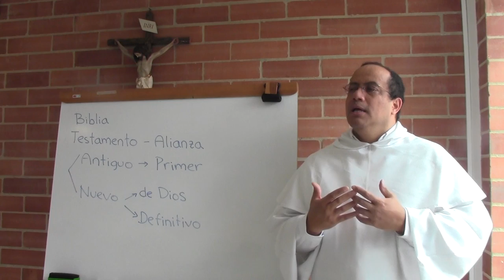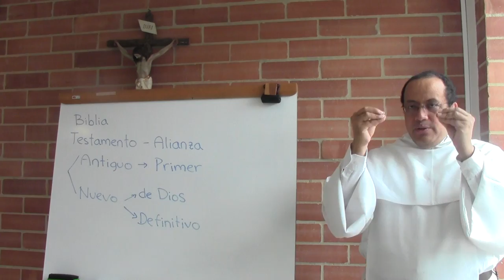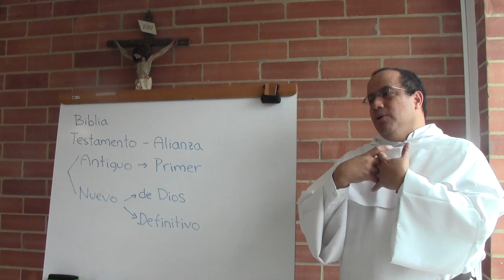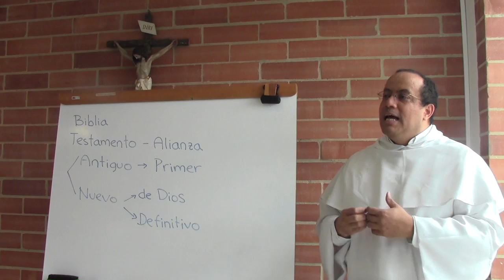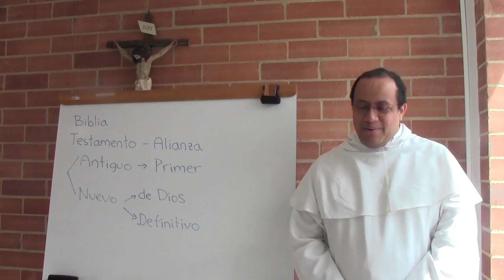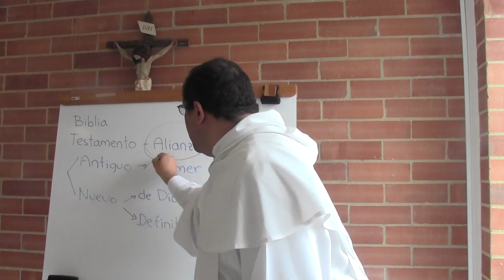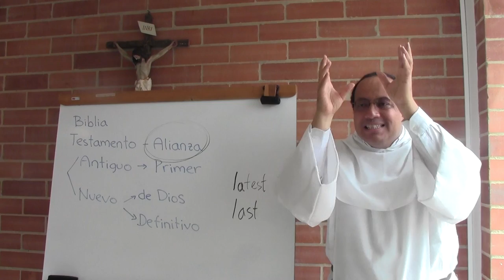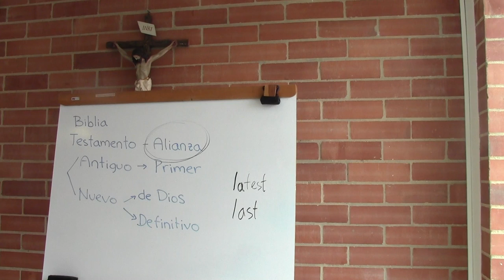Acercarse a la Biblia, 1 de 6, El Tema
[Retiro con las Vírgenes Seglares Dominicas, en Julio de 2014.]

Tema 1 de 6: El tema

* Propósito general : familiarizarse, con la Biblia; pero también reconocernos como Familia de Dios.

* El acercamiento a la Biblia no es sólo intelectual sino con todo nuestro ser, como quien explora en los propios orígenes.

* La Biblia es una biblioteca de 73 "libros" de diversa extensión, distribuidos en dos "testamentos," conocido como "antiguo" y "nuevo" testamento. Testamento viene del griego "diatheke" que indica un pacto o una disposición. En este contexto es bueno pensar los testamentos en términos de lo que es una "alianza."

* La lista oficial de libros del Antiguo Testamento (AT) y del Nuevo Testamento (NT) se llama el "canon." Otros libros cercanos por lengua o cultura pueden dar alguna información pero no tienen autoridad, no son revelación fundante. A veces se les llama "apócrifos". Canónicamente son 46 libros para el AT y 27 para el NT.

* Es necesario estar en guardia con respecto a la información que venga de obras apócrifas. Por algo la Iglesia las ha rechazado. A menudo desprecian elementos esenciales del mensaje cristiano, como por ejemplo, la importancia de la carne de Cristo o de su manera cruenta de sufrir y morir.

* La pasividad de tantos católicos ante la manipulación de los textos bíblicos, como se da por ejemplo en el "Código de Da Vinci," muestra el bajísimo espíritu de familia que tenemos ante los personajes, lugares y pasajes de la Biblia.

* En cuanto a los términos usados para los Testamentos, sería mejor referirse a las dos partes de la Biblia como la "Primera Alianza" y la "Alianza Definitiva," Esta insistencia en la "alianza" indica cuál es el tema central de toda la Escritura: ¿Cómo se puede superar la distancia entre Dios y el hombre?

* ¿Cómo se vence el pecado? ¿Cómo ha vencido Dios el pecado? ¿Cómo viven os que han vencido el pecado? Tal es el centro del mensaje bíblico. Quien tenga esas inquietudes sabrá aproximarse a la Biblia. Quien no las tenga, o quien busque respuestas a otro tipo de preguntas, quedará decepcionado y confundido.

* Todo en la Biblia es secundario frente al tema central: cómo se avanza en la reconciliación y comunión entre Dios y el hombre.